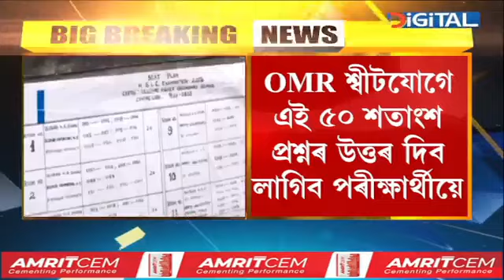মেট্ৰিক পৰীক্ষাক লৈ ডাঙৰ ঘোষণা শিক্ষা মন্ত্ৰী ৰণোজ পেগুৰ। কি কি নিয়ম মানিব লাগিব পৰীক্ষাৰ্থীয়ে?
মেট্ৰিক পৰীক্ষাক লৈ ডাঙৰ ঘোষণা শিক্ষা মন্ত্ৰী ৰণোজ পেগুৰ। কি কি নিয়ম মানিব লাগিব পৰীক্ষাৰ্থীয়ে? কেনেকুৱা আৰ্হিত প্ৰকাশ পাব এইবাৰৰ প্ৰশ্নকাকত? পৰীক্ষাৰ্থীয়ে জানি লওঁক এইসমূহ নিয়ম-